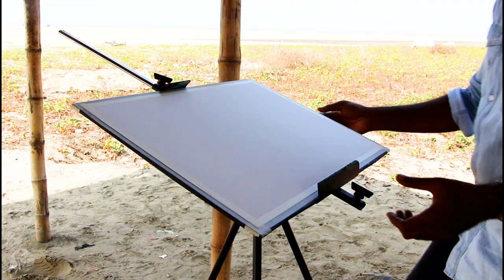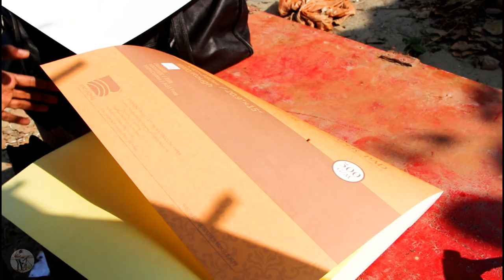Plein Air Watercolor Painting | How To Draw A Seascape Scenery Tutorial | Demo By Shahanoor Mamun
Inani Beach' Cox's Bazar. Bangladesh
Plein Air Watercolor Painting
by @ShahanoorMamun

Shahanoor Mamun
Watercolor Painting

En plein air (pronounced [ɑ̃ plɛ.n‿ɛʁ]; French for "outdoors"), or plein air painting, is the act of painting outdoors.

This method contrasts with studio painting or academic rules that might create a predetermined look. The theory of 'En plein air' painting is credited to Pierre-Henri de Valenciennes (1750–1819) first expounded in a treatise entitled Reflections and Advice to a Student on Painting, Particularly on Landscape (1800) where he developed the concept of landscape portraiture by which the artist paints directly onto the canvas in situ within the landscape.

It enabled the artist to better capture the changing details of weather and light. The invention of portable canvases and easels allowed the practice to develop particularly in France and in the early 1830s, the Barbizon school of painting in natural light was highly influential.

Amongst the most prominent features of this school were its tonal qualities, colour, loose brushwork, and softness of form. These were variants that were particularly relevant to the mid-19th-century Hudson River School and to Impressionism.
curtsy Wikipedia